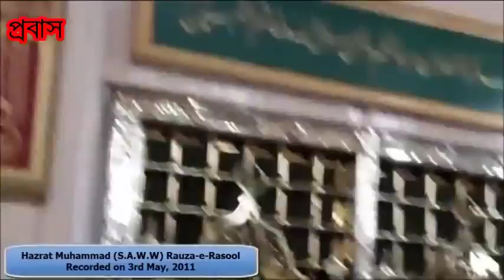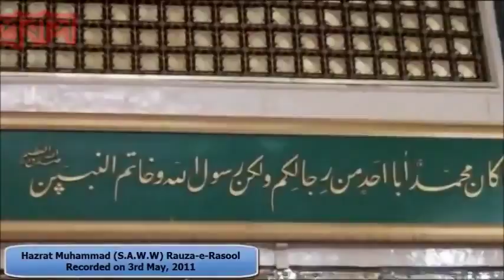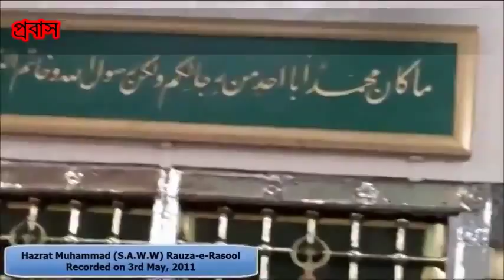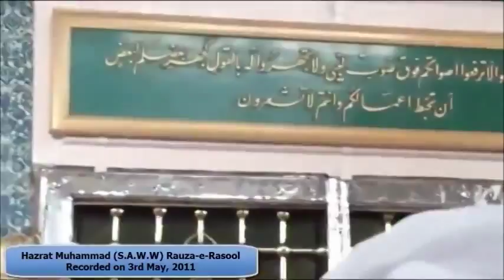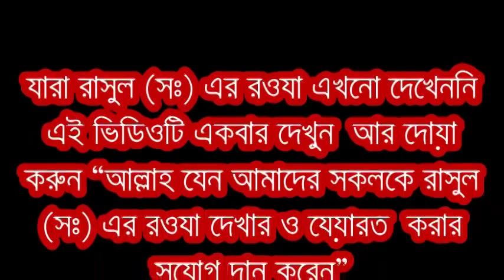রাসুল সঃ এর রওযা মোবারক سبحان الله Abdul Jalil